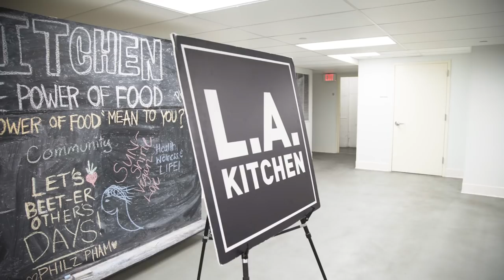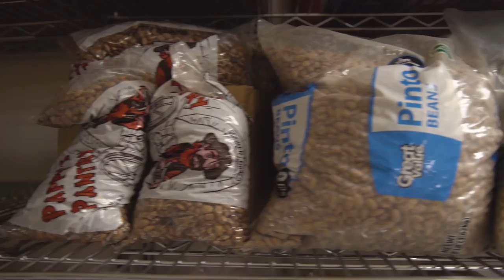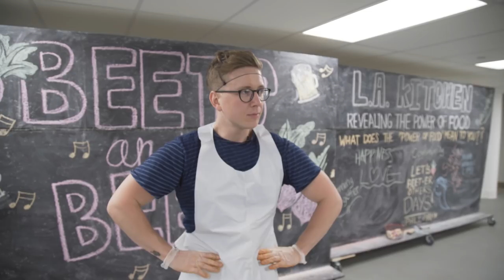Volunteering with YouTubers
The holiday season is all about spending time with the ones you love + giving back, so a bunch of my friends and I visited a local soup kitchen to help make meals for those in the community.  I'm thankful for so much - including all of you. Have a very happy Thanksgiving! :)

Special thanks to the LA Kitchen for a great volunteer day!